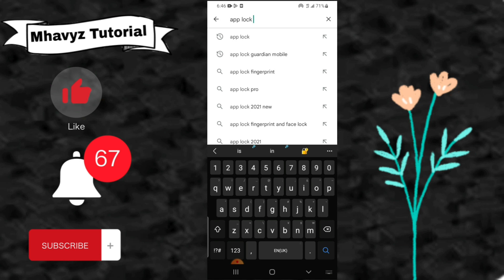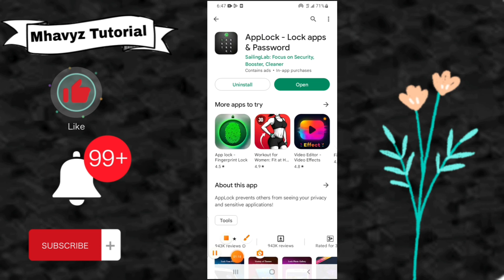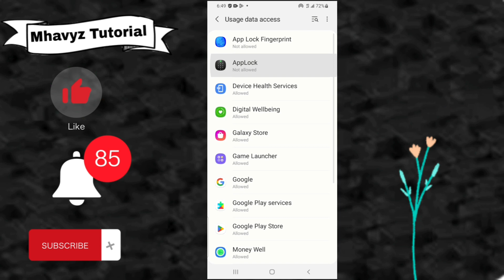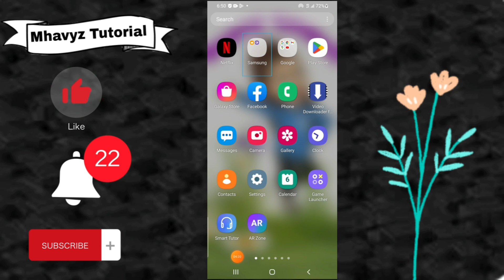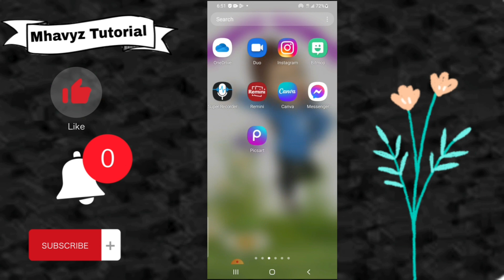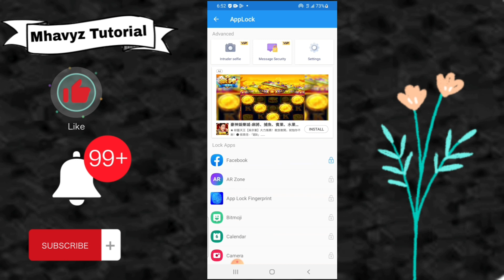Paano mag lock ng social media account / tips and tricks 2023